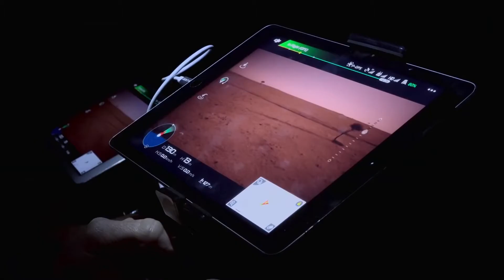Трейлер сериала Земля ночью в цвете (2020)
Создатели документальных программ о животных давно практикуют ночную съемку, однако обычно кадры, снятые в темноте, представляют собой негативы. Благодаря самым современным технологиям авторы сериала «Земля ночью в цвете» смогли запечатлеть ночную жизнь зверей на пяти разных континентах в цветном варианте. Специальное оборудование позволяет увидеть, что делают и как ведут себя самые разные животные в кромешной тьме, — так, будто съемки проходили в разгар дня.